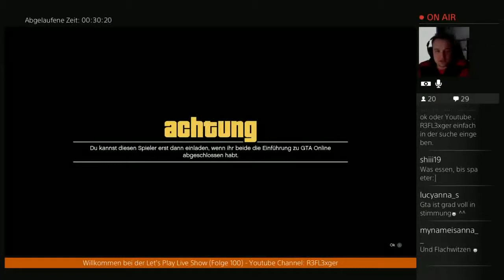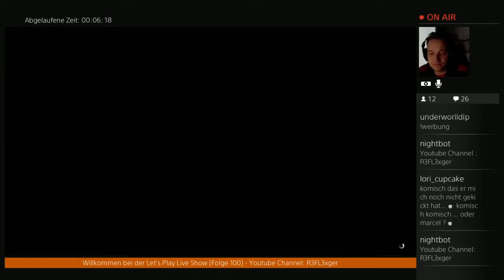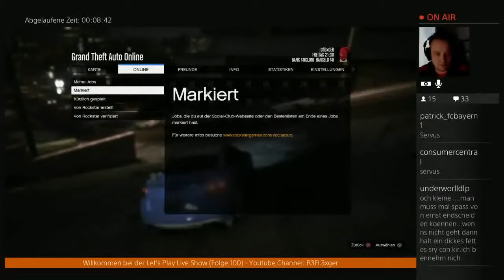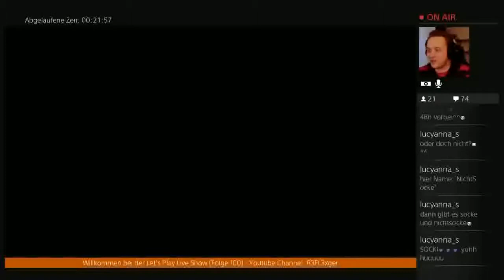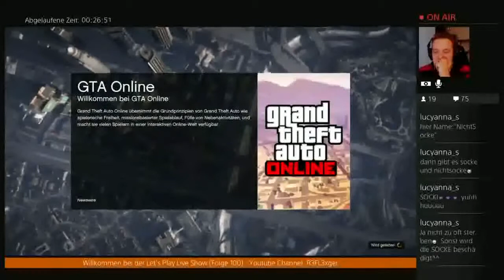Der Total Verrückte 24h Live Stream(German)#36 Socke is Back